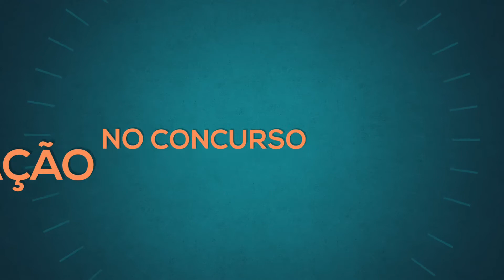APOSTILA PREFEITURA DE SANTA MARIA DA BOA VISTA PE 2020 PROFESSOR DE HISTÓRIA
Aos interessados, as inscrições são efetuadas via internet, no período de 2 de março a 30 de abril de 2020.